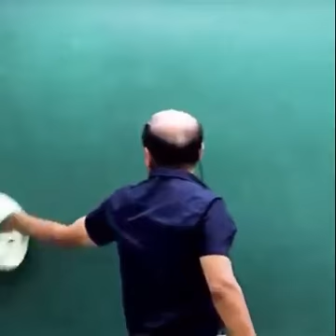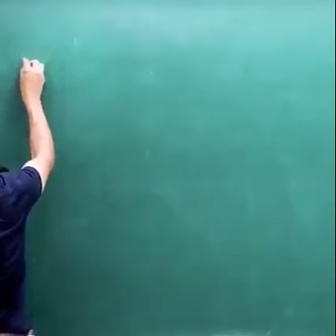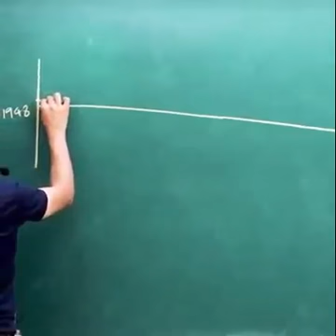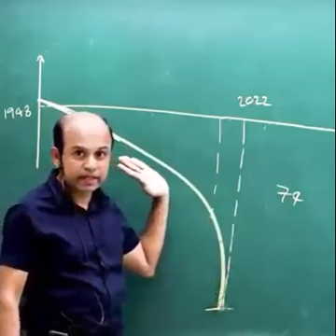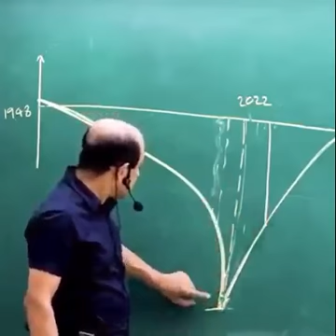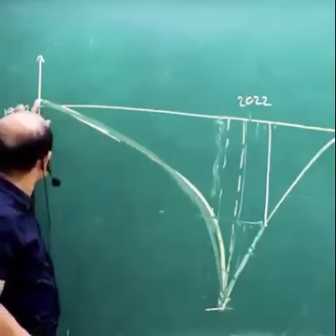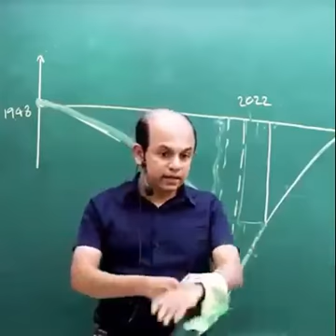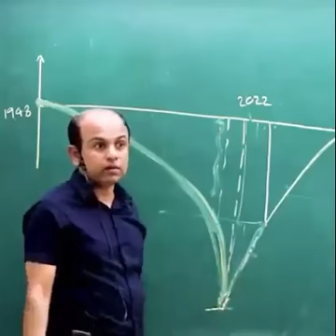lankawe adayam prasthare